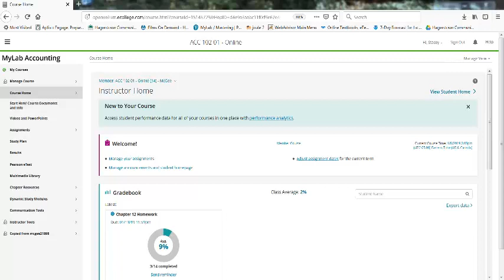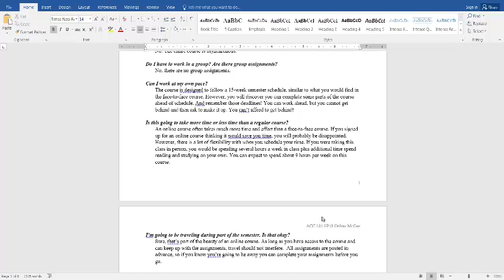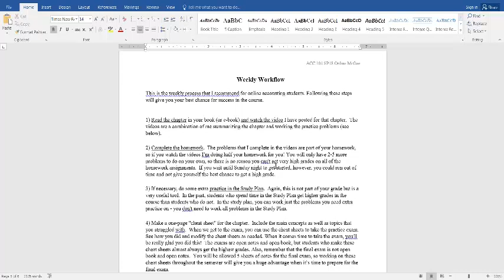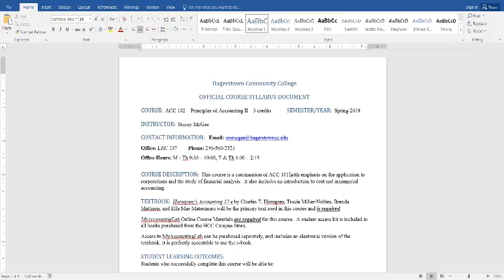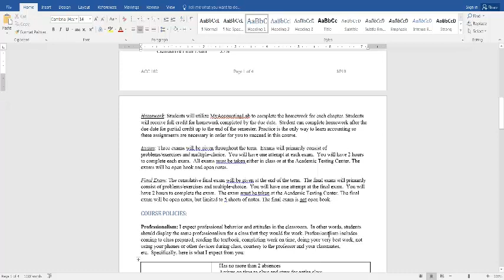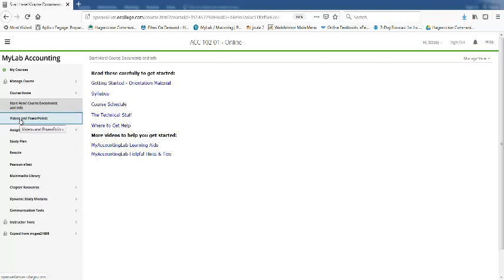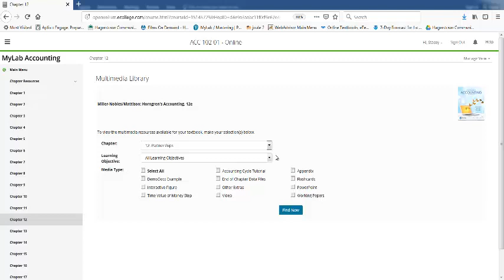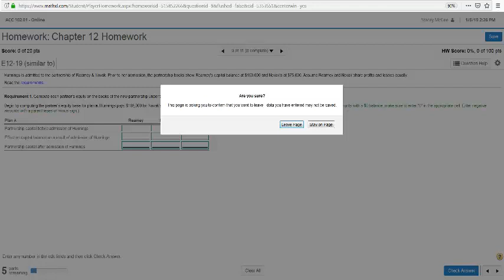ACC 102 SP19 Orientation